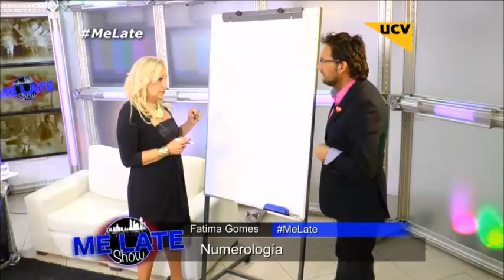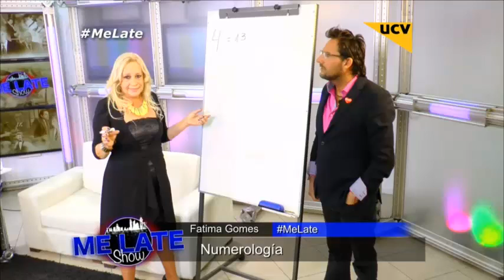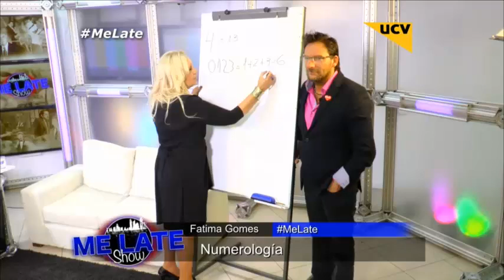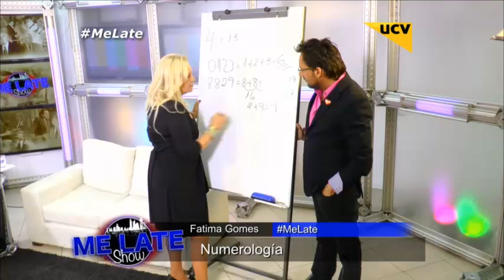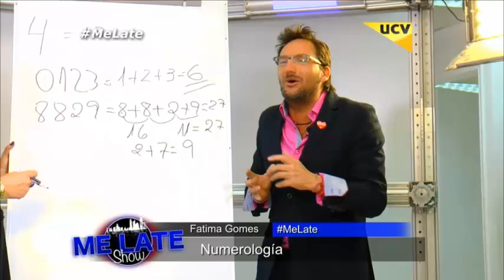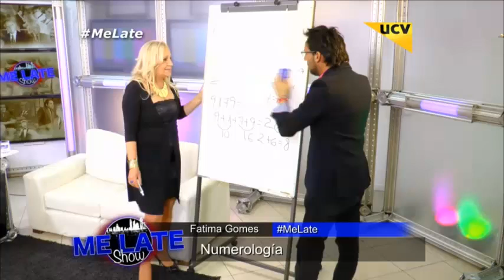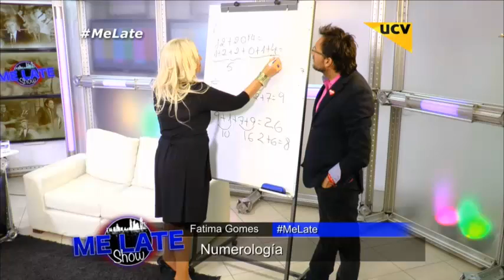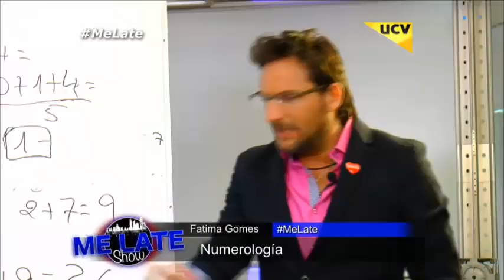Fatima Gomes habla de la Numerología en UCTV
Fatima Gomes habla de la Numerología en UCTV, en el programa Me Late conducido por Huevo Fuenzalida, vengan aprender mas sobre la  Numerología.